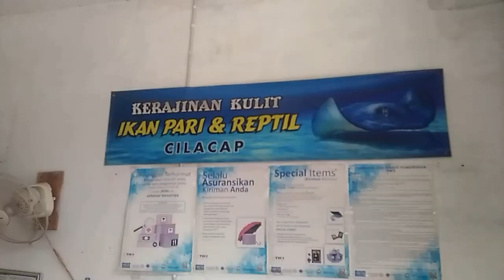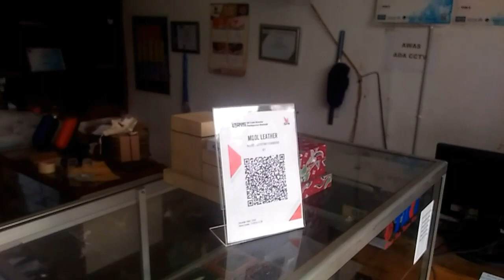DOMPET KULIT ASLI IKAN PARI || Produk Kerajinan dari Maos - Cilacap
Satu kata : "KREATIF" anak-anak muda kreatif yang didalangi oleh Amil Maulana, telah menghasilkan bermacam kerajinan kulit. Secara khusus kerajinan kulit ikan pari dan reptil. Kerajinan Kulit Ikan Pari dan Reptil "Mool Leather".

Tempat produksinya beralamat di Jalan Raya Panisihan No. 685 (Jalur Jalan Nasional Cilacap - Purwokerto) Desa Panisihan, Kecamatan Maos Kabupaten Cilacap. Klik peta

Produknya, bermula dari dompet pria dan wanita, sudah bertambah dengan aneka tas, gantungan kunci, dan sabuk. Dikreasi dengan motif dan warna yang beragam. Mempertahankan originalitas struktur kulit ikan pari yang memiliki pusat 'permata' dipadu-padan warna. Pun ada yang bermotif batik, bunga, loreng macan dan lainnya.

Produk-produknya sudah laris ke seantero nusantara. Bahkan sempat mencicipi mengirim ke beberapa negara di Asia dan Eropa.

Agar tidak ketinggalan video-video selanjutnya!